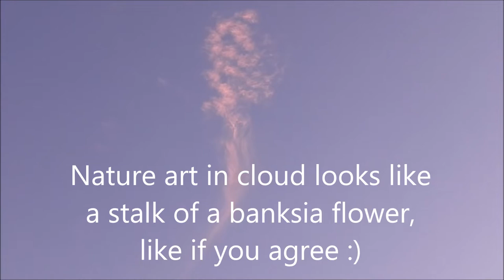EPIC! Astronomical Twilight, Brisbane. Nature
Nature's best astronomical twilight in Brisbane, Queensland, Australia. Part 4 of 4 Brisbane Vlog.